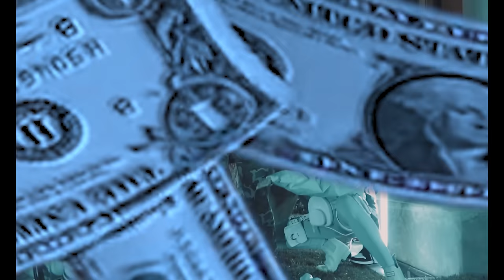Lil Cherry & GOLDBUUDA - Is Hot! (feat. YBN Nahmir) [Official Music Video]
Lil Cherry & GOLDBUUDA - Is Hot! (feat. YBN Nahmir)

Directed by @waterwippinevan
Edited by @nicknatmedia⁣, @directedbyharry⁣⁣
Song Produced by Dakshood & YTG